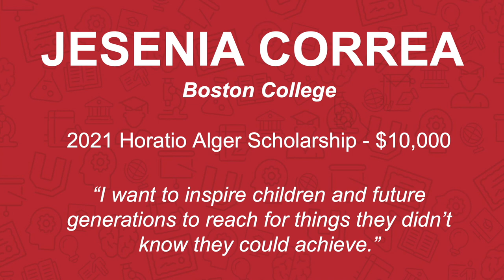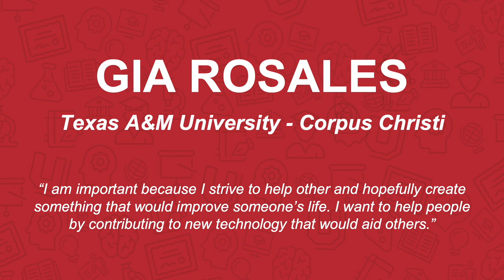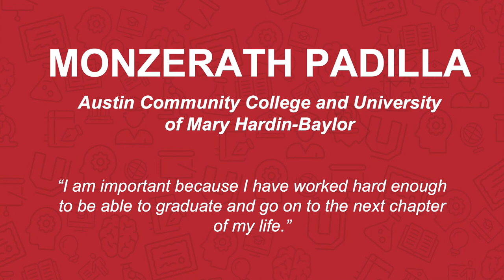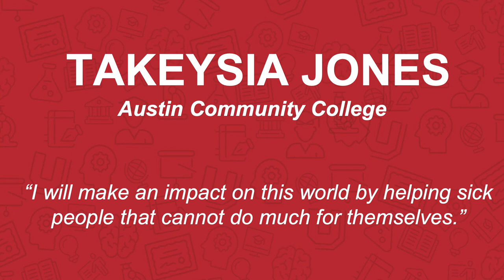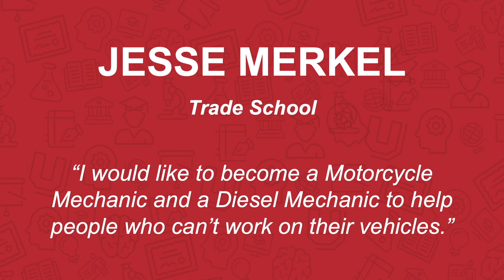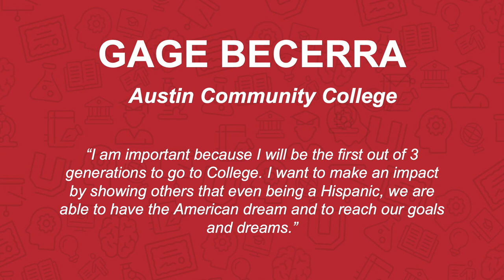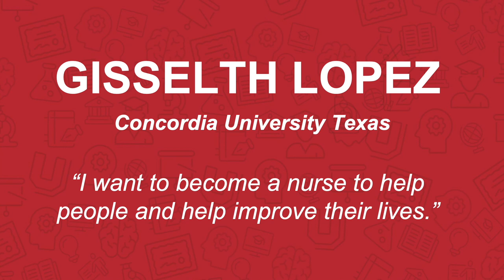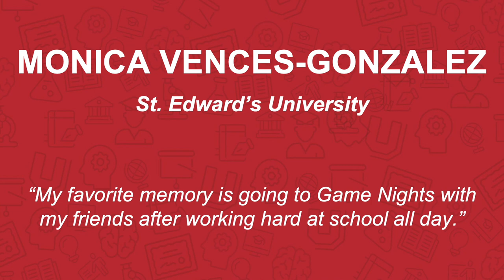Decision Day 2021